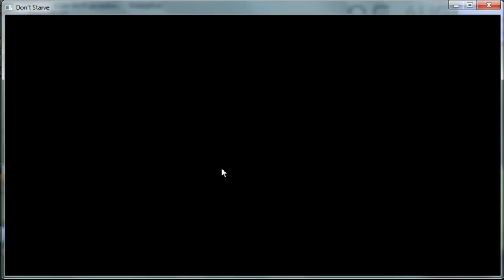Don't Starve-Serie Capitulo 1:El Comienzo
Hola amigos ahora aqui una pequeña serie de este grandioso juego de PC espero q les guste :D
Aqui les dejo el link del juego :D
√v^√v^√♥√v^√v^√♥√v^√v^√♥√v^√v^√♥√v^√v^√♥
 ♥ Siganme:
√v^√v^√♥√v^√v^√♥√v^√v^√♥√v^√v^√♥√v^√v^√♥
 ♥ Mi blog:
 ♥ Mi Skype:
►►yusesito1
√v^√v^√♥√v^√v^√♥√v^√v^√♥√v^√v^√♥√v^√v^√♥